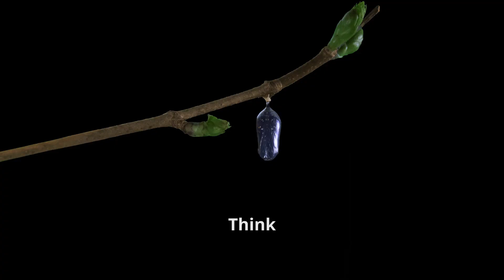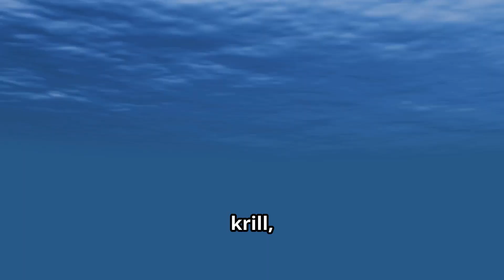Nature's Growth Spurt From Small to Huge in the Animal World!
🌿🐾 Welcome to Wild Wonders Animal TV! Dive into the awe-inspiring world of animal growth in Episode 8, "Nature's Growth Spurt: From Small to Huge in the Animal World!" Embark on a mesmerizing journey exploring the wonders of wildlife across the globe. This episode reveals the fascinating transformation and evolution in the animal kingdom, exploring how these magnificent creatures grow from tiny beings to majestic giants. 🌿🐾

🌿🐾 Our channel, Wild Wonders Animal TV, is a sanctuary for animal lovers, wildlife documentary enthusiasts, and conservationists. We delve deep into the natural habitats that these incredible species call home, providing an intimate glimpse into their lives and the challenges they face. Our focus is not only on showcasing their beauty but also on promoting awareness and conservation efforts to preserve these majestic creatures for future generations. 🌿🐾

🌿🐾 Join us on this thrilling adventure and discover the secrets of nature’s growth spurt. Don't miss out on our engaging storytelling, captivating visuals, and expert insights into the wonders of the animal world. Let Wild Wonders Animal TV be your gateway to the majestic world of wildlife exploration and conservation. 🌿🐾

🐾Your help is greatly needed for conservation and preservation of animals around the world!🌿

TIME STAMP OUTLINE:
00:00:00 From Small to Huge in the Animal World!
00:00:38 The Reigning Champion of Growth
00:01:22 A Sea Monster's Appetite
00:01:52 Size as a Survival Strategy
00:02:25 A Hidden World of Giants
00:02:52 From Tiny Eggs to Mighty Predators
00:03:25 Guardians of the Streams
00:03:56 A Humble Beginning
00:04:28 The Hungry Caterpillar
00:04:59 A Marvel of Nature
00:05:32 The Hormonal Symphony
00:06:05 Reptiles and Regeneration
00:08:26 From Spores to Spectacular
00:10:36 Growing for Survival
00:12:47 An Ever-Evolving World